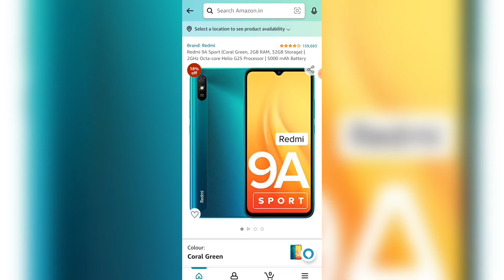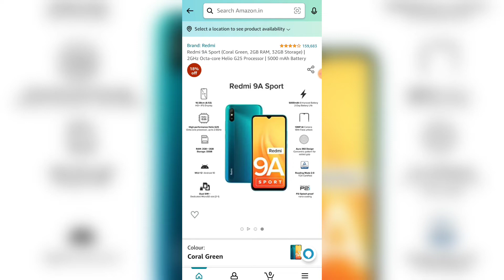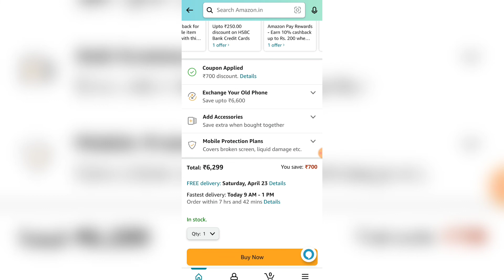REDMI 9A SPORT @₹6049 Only | Redmi 9A Sport Loot Offer | Amazon Special Sale Offer Redmi 9A Sport🤑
Aaj ki iss video me maine Aapko Redmi 9A Sport Mobile ke best offer ke bare m btaya hai & Apne Honest Opinion Bhi share krte rhta hu👍

I Hope Aapko Video Psnd Aayegi Or Sath hi Ye Phone Aap lena chahte hai easily is Link ke Through le skte hai...

Redmi 9A Sport

Amazon Special Sale Offer Redmi 9A Sport REDMI 9A SPORT @₹6049 Only
Redmi 9A Sport Loot Offer
Redmi 9a best loot offer
Redmi 9a discount offer today
Redmi loot offer 2022
flipkart sale
mi fan festival
mi fan festival 2022
redmi 9a
redmi 9a gaming
redmi 9a gaming test
redmi 9a specs
xiaomi redmi 9a review
xiaomi redmi 9a unboxing